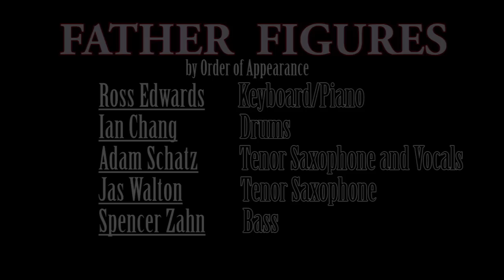Father Figures | Steamship Authority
Father Figures is a New York based zombie jazz band known for their mind-boggling, high energy performances and charismatic attitude to boot.
To pick up this track and others check out the Bad Bird EP at fatherfigures.bandcamp.com
Directed | Concept | Edited by Trevor Contri
Intro Theme | Starring Ross Edwards
Father Figures are
Ian Chang | Drums
Ross Edwards | Keyboard/Piano
Adam Schatz | Tenor Saxophone and Vocals
Jas Walton | Tenor Saxophone
Spencer Zahn | Bass